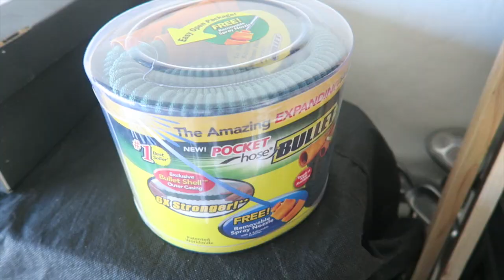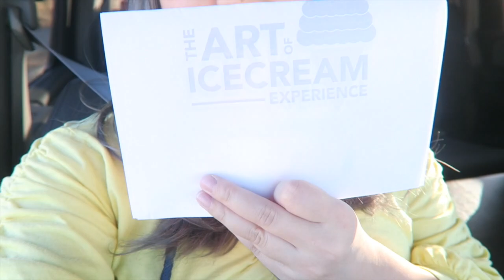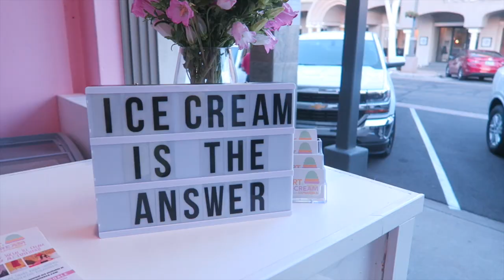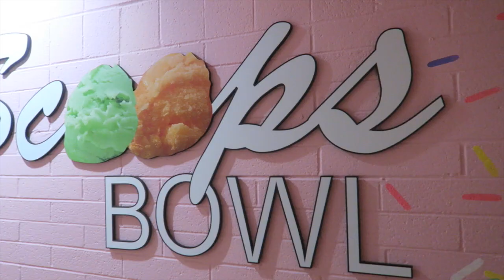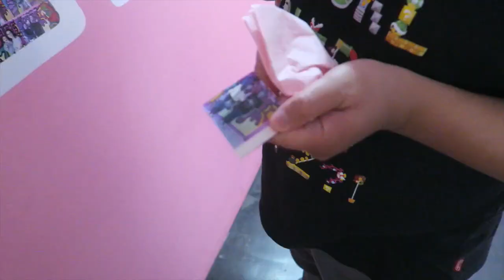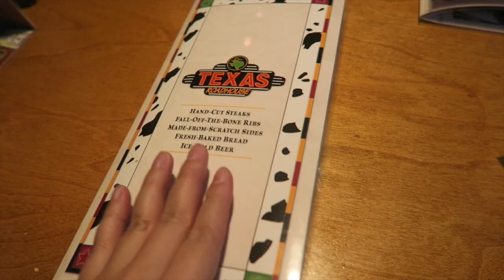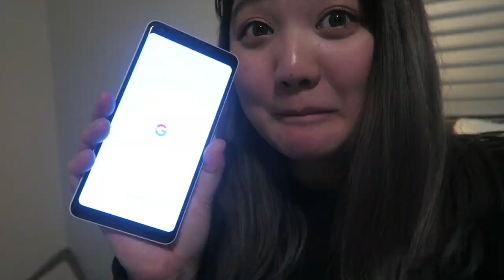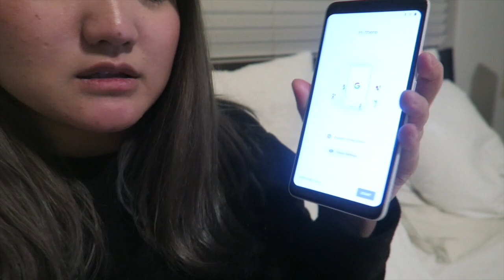アイスクリーム展に行ってきたよ★ 【アメリカ生活ビログ】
2018/1/12のVlogです★

Alisa alisa_oclife
Emi xxemi_channelxx

日本人　ブロガー  アリゾナ　アメフト fes　フェス　　音楽フェス SF サンフランシスコ San Francisco　柴犬 arizona アリゾナ　国際結婚